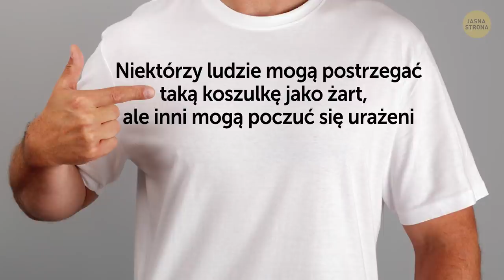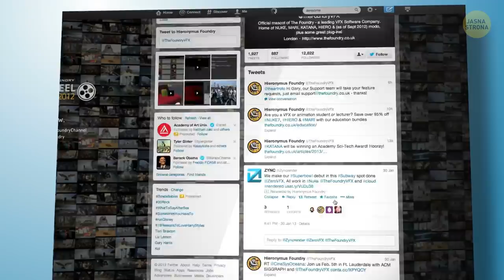25 zasad etykiety, które powinna znać każda dobrze wychowana osoba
Co kojarzy się wam ze słowem etykieta? Coś staroświeckiego, jak panowie w cylindrach i damy trzymające filiżankę dłonią obleczoną w rękawiczkę? No cóż, ten obrazek nie ma nic wspólnego ze współczesnymi dobrymi manierami. Jeśli chcecie, by postrzegano was jako osoby dobrze wychowane, uprzejme i godne szacunku, powinniście wiedzieć, jak zachować się w różnych sytuacjach.

Zasady się zmieniły, ale nadal powinniśmy się poruszać zgodnie z ogólnie przyjętym savoir-vivrem, by nie czuć się niezręcznie. Wszystkie kulturalne osoby chcą znać etykietę, zwłaszcza jęli pewne rzeczy nie są dla nich oczywiste. Jak w przypadku maili, kiedy to należy unikać wysyłania prostej wiadomości „Dziękuję!”. To najzwyczajniej zaśmieca skrzynkę odbiorcy. Tak, też nie mieliśmy o tym pojęcia. 🙃

CZAS:

Jeśli rozerwą wam się spodnie 0:29

Jeśli musicie podzielić się rachunkiem z przyjaciółmi, a zjedliście mniej niż oni 0:55

Etykieta toaletowa 1:20

Jeśli musicie wytrzeć nos 1:59

Jeśli macie coś między zębami 2:25

Jeśli rozpiął się wam rozporek 2:47

Jeśli musicie komuś powiedzieć, że brzydko pachnie 3:24

Jak odróżnić kobietę w ciąży od tej z nadwagą 3:59

Jeśli chcecie zrobić sobie z kimś selfie 4:28

Na lotnisku 5:11

Jak używać zestawu głośnomówiącego 5:25

Etykieta w poczcie elektronicznej 5:48

Jak poprawnie trzymać filiżankę 7:30

Jeśli jedzenie jest zbyt pikantne 8:03

STRESZCZENIE:

- W temacie etykiety toaletowej (tak, taka też istnieje!), jeśli widzicie, że drzwi do kabiny są zamknięte, nie próbujcie ich otwierać. Mogą się przypadkowo odblokować i wtedy i wy, i osoba w środku poczujecie się ogromnie zażenowani.

- Kiedy nakładacie makijaż albo czeszecie włosy, wybierzcie lustro wiszące najdalej od suszarki do rąk. W przeciwnym razie ludzie, którzy zechcą tylko wysuszyć ręce, będą zmuszeni poczekać, aż skończycie.

- Używanie wykałaczki przy stole jest równie niestosowne. Jeśli czujecie, że jedzenie utknęło wam między zębami, idźcie do łazienki i tam pozbądźcie się problemu.

-  W dobrym tonie jest ustąpić miejsca kobiecie w ciąży. Przyznajmy jednak, że nie ma bardziej niezręcznej sytuacji niż ta, gdy pomyli się przyszłą mamę z kobietą z nadwagą.

- Kiedy chcecie zrobić sobie z kimś selfie, należy najpierw zapytać tę osobę o zgodę, nawet jeśli jest to bliski przyjaciel. Należy także dać jej czas na przygotowanie się do zdjęcia.

- Unikajcie zakładania ubrań z obraźliwymi napisami. Niektórzy ludzie mogą postrzegać taką koszulkę jako żart, ale inni mogą poczuć się urażeni.

- Na lotnisku, oczekując na wejście na pokład, nie tłoczcie się przed bramką. Także przy odbiorze bagażu podejdźcie do taśmy dopiero, kiedy zauważycie swoje walizki. Inaczej będziecie przeszkadzać innym pasażerom.

- Zawsze informujcie rozmówcę, że rozmawiacie przez zestaw głośnomówiący, a także, że inne osoby są w pokoju. Jeśli rozmawiacie z kimś w ten sposób w pracy, znajdźcie osobne pomieszczenie i zamknijcie drzwi.

- O ile maile w sprawach zawodowych można przesyłać przez cały dzień, nie wysyłajcie smsów związanych z pracą wcześniej niż godzinę przed rozpoczęciem dnia roboczego, ani później niż dwie godziny po jego zakończeniu.

- Kiedy jecie obiad w restauracji z rodziną lub przyjaciółmi, możecie bez wahania poprosić obsługę o zapakowanie resztek, nawet w eleganckim lokalu. Nigdy jednak nie należy o to prosić po biznesowym lunchu lub obiedzie.

- Myślę, że wszyscy znamy uczucie pieczenia po zjedzeniu czegoś pikantnego. Zamiast ziajać z otwartymi ustami lub wypluwać jedzenie, weźcie łyk zimnej wody lub innego napoju. Działa jak magia za każdym razem!